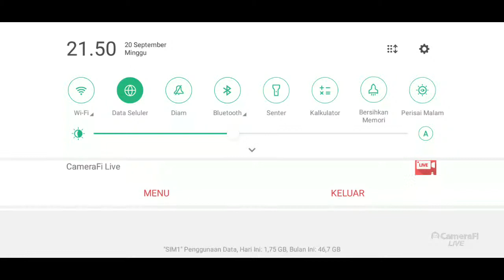Tutorial peringkat 7